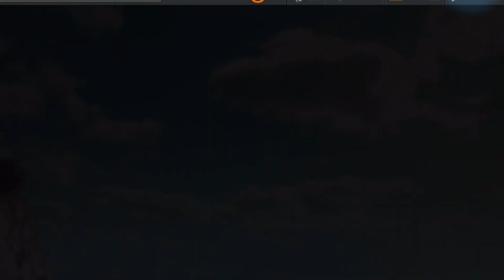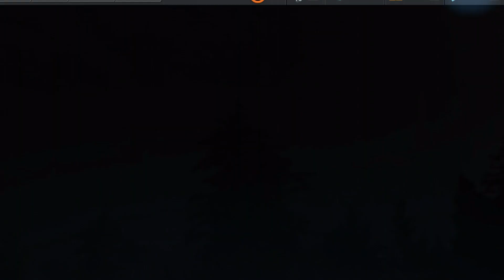Need For Speed No Limits: Ford GT (2017) | Lights, Camera, Traction (Day 2 - Tough Torque)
Michael Speedway, renowned Blackridge Film Director, is creating another Blockbuster, but he's hit a roadblock: he needs a stunt driver, and he's turned to you for help. Hey, why not, right? You get to be in an action driving movie with stunts, explosions, and police. On top of that, the car you'll be driving is the new Super King of Blackridge, the 2017 Ford GT. You'll never get a chance like this again, so why not help him out?

Title: Here With You Now by Grabbitz from Here With You Now